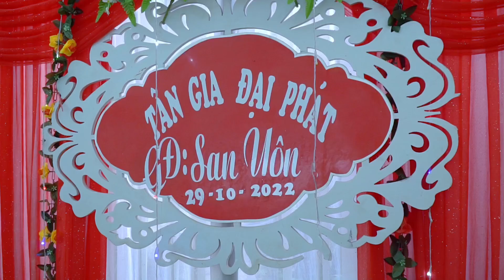TOÀN CẢNH MỪNG TÂN GIA ĐẠI CÁT GIA ĐÌNH SAN UÔN BẢN DỬN PHỔNG LĂNG THUẬN CHÂU SƠN LA